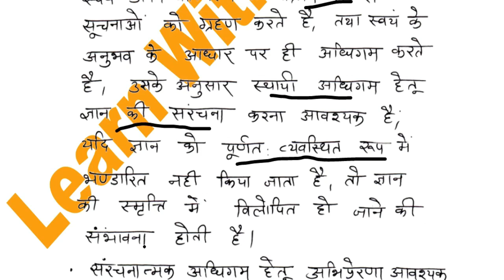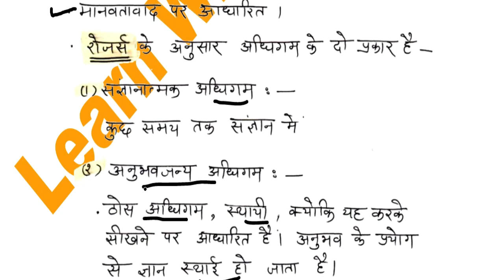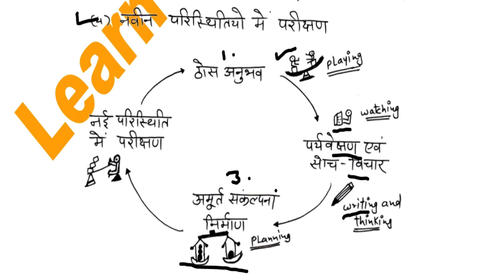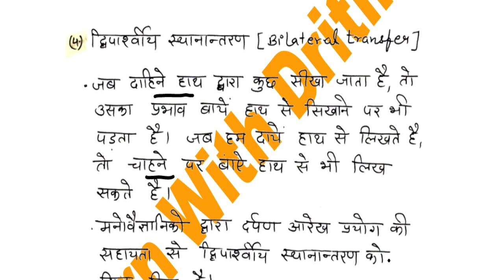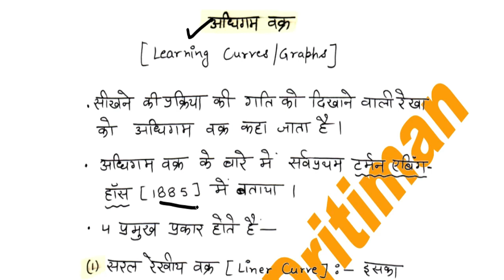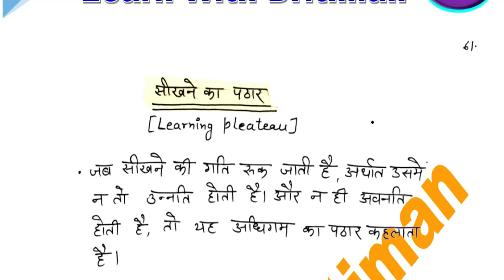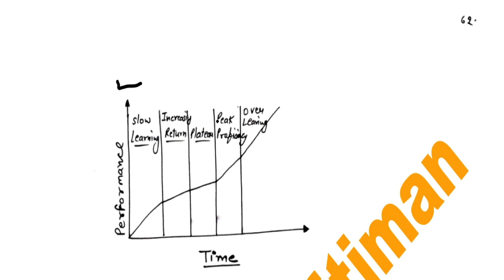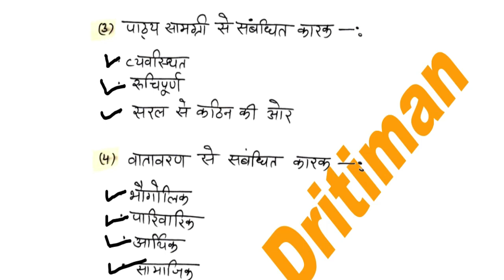अधिगम/ 8/ learning/ education psychology/ REET main/ REET Exam 2022/ REET 2023/ rsmssb/ rpsc